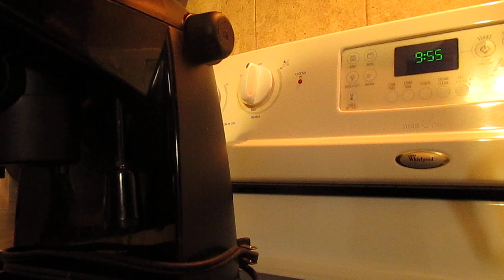DeLonghi EC5 Espresso Machine Product Review & Quick How-To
Working our way to 10,000 Subscribers and 4000 watch hours (240,000 minutes)in a year!

Raising Donations to grow our channel, it takes a lot of money! Thank you for your support! We Love You!!!

Delonghi EC5 4 cup cappuccino espresso and coffee maker.  Do I recommend this product?  Is it any good?

If I had to recommend a great espresso machine, it would be this one:
Breville BES870XL Barista Express Espresso Machine

And For A Great Economical Espresso Machine I Would Choose:
Nespresso Inissia Espresso Machine by De'Longhi, Black